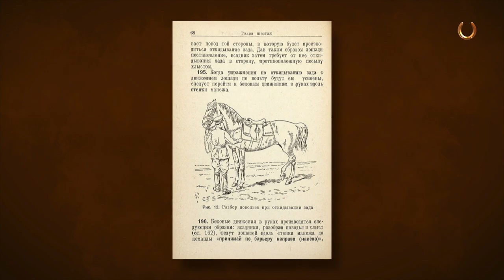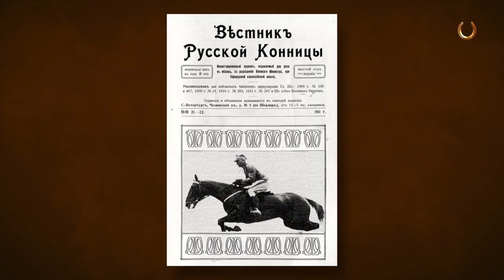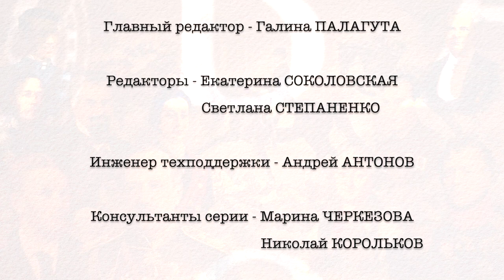Подкованные истории: Золотой конь и серебряный всадник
Цикл «ВЕЛИКИЕ ЛОШАДИ И ИХ ЛЮДИ» продолжается! Новая серия посвящена легендарному русскому тракену, со скромной кличкой Пакет - лошади, которая стала одим из замечательных профессиональных достижений  талантливого советского зоотехника, чьё имя до этого момента было мало кому известно.
Вы узнаете о том, как выдающийся молодой начкон нашёл «золотое сечение», подбирая формулы создания лошадей-чемпионов! Мы расскажем и о том, как из-за досадной ошибки всадник победоносного «золотого коня» Пакета стал известен как «серебряный».